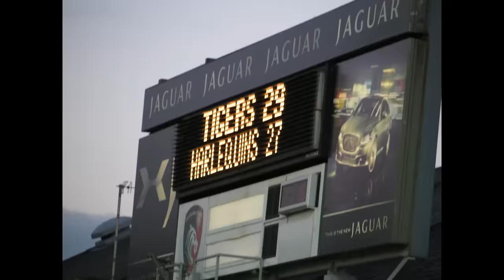Leicester Tigers v Harlequins - Premier Rugby 'A' League Final (3rd May 2010) Photo Collection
Leicester Tigers v Harlequins - Premier Rugby 'A' League Final (3rd May 2010), played at Welford Road. Photo Collection.